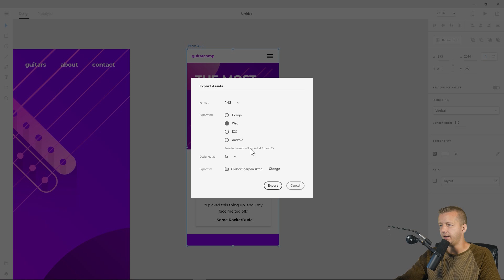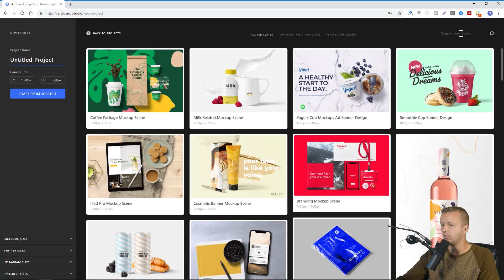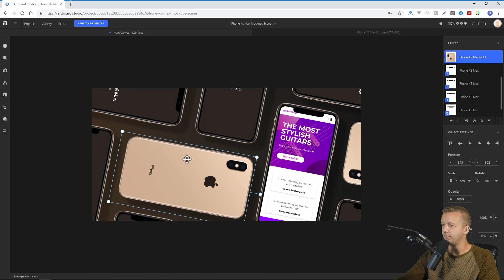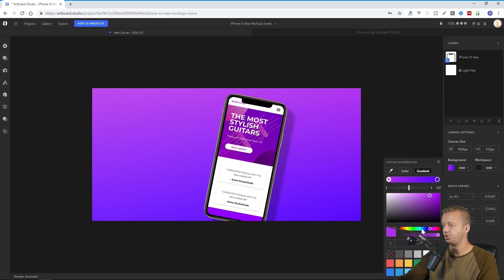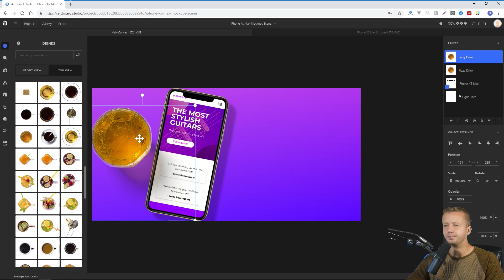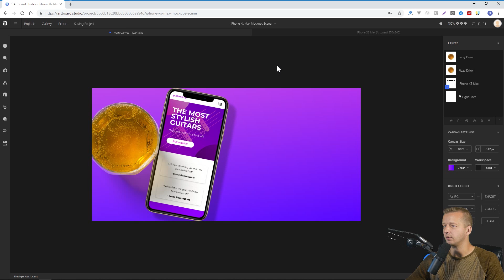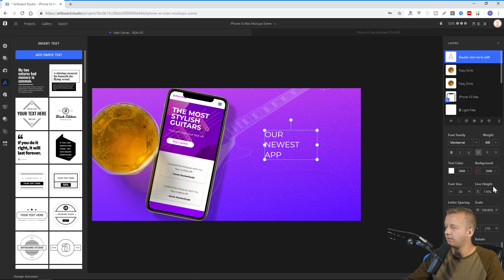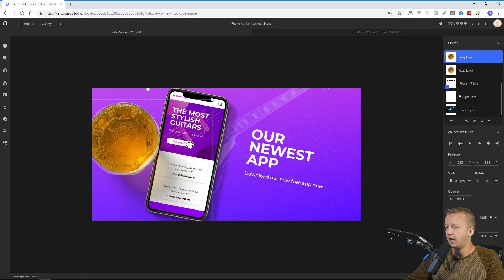Mobile Mockup Presentations Made Easy with Artboard Studio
Today's Question: Which tool(s) do you use for presentation mockups?
- First 500 people to sign up will get their first 2 months free!
- Learn UI/UX from Scratch with my new service (coming soon)
-- Today, we're going to step into the world of to very quickly and easily create impressive mobile mockups to showcase your identity designs, packaging designs or UI designs. We'll take a mobile UI design and place it inside of an iPhone X artboard and make various customizations!